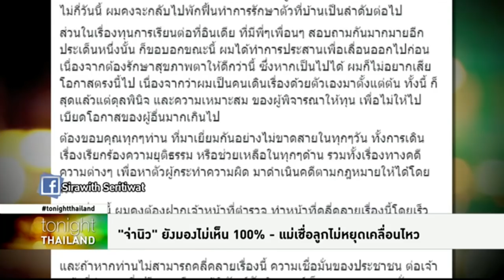Tonight Thailand - ‘จ่านิว’ ยังมองเห็นไม่ 100% - แม่เชื่อลูกไม่หยุดเคลื่อนไหว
จ่านิว' ยังพักรักษาตัวอยู่ที่โรงพยาบาล คาดใช้เวลาอีก 4-5 เดือน เพราะตายังมองเห็นไม่ 100% ด้านรองโฆษกตำรวจ จ่อหมายเรียกมือโพสต์ใส่ร้าย 'รอง.ผบ.ตร.' ส่งคนไปทำร้าย ‘จ่านิว’